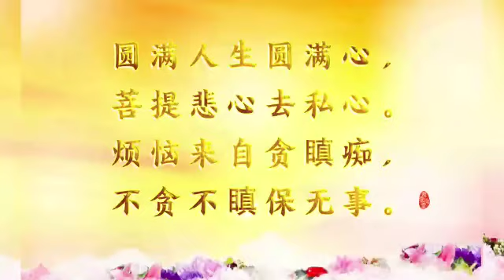卢台长【证悟菩提】【师父每日佛言佛语】 2021年6月4日 白话佛法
《证悟菩提》
师父经常跟大家开示菩提，今天跟大家说一说，什么叫证悟菩提，什么叫菩提。

证悟菩提就是要减少自己的私心。佛陀在大乘佛法里曾提起，菩萨为了度化众生，发了菩提愿。菩提实际上就是一种境界。比方说，你过去到养老院帮老人家喂饭做义工，是为了行善积德，而现在你证悟了菩提，有了 “天下女人是我母，天下男人是我父” 的菩萨境界，不是为了行善，而是把所有众生都视为未来佛，这种境界的提升就是证悟了菩提。

证悟菩提道，修心为最高。
涅槃果位妙，究竟果位好。

你今天发愿要去度化众生，这就是在修自己的菩提路。把自己的私心去掉，心中充满佛性，一心为众生，这就是菩提智慧。

比方说，过去师父讲过，一个老人家在过马路的时候颤颤巍巍，你过去扶他，你没有证悟菩提的话，你就是尊老爱幼；现在你是学佛人，就是学菩萨的大慈大悲，“我是学佛人，我的一言一行必须有大悲心、大悲愿”，用这样的思维去搀扶，你就是在自己的菩提心当中扎上了大慈大悲的心。
菩提就是怎么样去帮助别人，怎么样跳出人间的思维。同样做一件事情，过去总是想着自己，现在心里总为大家着想，这种意识的转变就是菩提心。

过去我们学佛，是为了求得自己家庭好、身体好、工作顺利。现在修心境界转变了，想法不一样了：我的工作好了，是为了为更多的众生服务；我的家庭好了，我就要让更多人知道修心给我带来的益处；我身体好了，我就要去现身说法，让更多人相信观世音菩萨，相信佛法。这样你就是用菩提智慧在行菩萨道，这就是用菩提智慧所产生的效果不一样。一个是行善积德，一个是进入菩提境界的救度众生。

如果有菩提心的人，就会慢慢地断除贪瞋痴；拥有菩提智慧的人，就不会去恨别人；有菩提心的人，就不会有贪心；有菩提心的人，不会有愚痴心；有菩提心的人，总是会为别人想，碰到问题就会换位思考；学佛修菩提心的人应该什么事情都看得轻一点，一切都在变化中，就是佛法的无常观。

圆满次第解脱道，菩提智慧很重要。
成佛需学大乘教，立地成佛菩萨笑。

用菩提心来生活，会使你的人生变得更加地完美和更有意义。所以我们要珍惜佛缘，拥有菩提智慧，你会慢慢地提升自己的修心次第，慢慢地修到后来圆满次第，到最后会生起大圆满心。

要证悟菩提的佛果，要证悟菩提果位，就是证悟自己佛心、佛行和佛言。
有菩提心的佛友就是在佛法的思维指导下，慢慢地成为一个人间菩萨和人间佛。

圆满人生圆满心，菩提悲心去私心。
烦恼来自贪瞋痴，不贪不瞋保无事。

2021年6月4日师父每日佛言佛语

卢台长邮箱：
您还可以尝试拨打直播热线电话免费看图腾：
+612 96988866（每周二四六 悉尼时间下午5:30-6:00）

无干扰线上学念经或下载经文教念，请点击以下：
Recitation Audio with Scripts (words)：